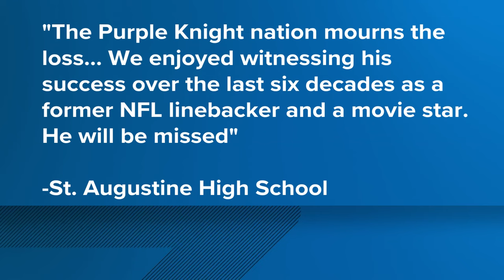Remembering actor and St. Aug alum, Carl Weathers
Action movie star Carl Weathers dies at age 76.